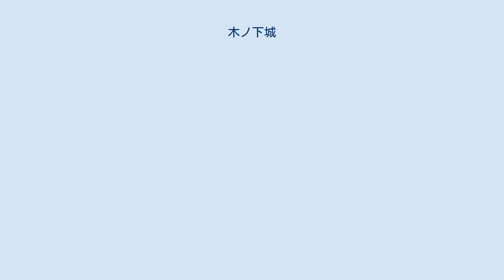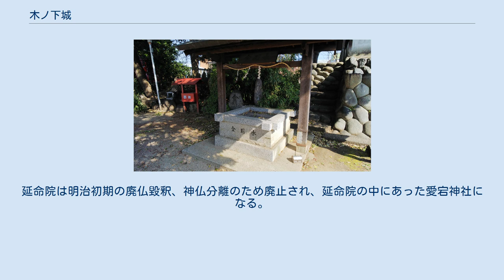木ノ下城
木ノ下城（きのしたじょう）は、尾張国丹羽郡（現愛知県犬山市）にあった日本の城である。
 現在愛宕神社 木ノ下城の碑 城の規模は、南北200m、東西200mほどの正方形であり、南方に二曲輪、三曲輪が構えられ、東側と北側に堀があったという。
 1469年（文明元年）、越前国・尾張国の守護斯波義敏の命により、織田広近（尾張国上四郡守護代の織田敏広の弟）は小口城から犬山に移り、木ノ下城を築城し、城主となる。
美濃国の斎藤妙椿に対する牽制の役割があったという。
織田広近は犬山の乾山には戦い用の砦を築いている。
 1537年（天文6年）、織田信康は乾山の砦に城郭を造営し、犬山城として整備する。
木ノ下城は廃城され、織田信康は犬山城に拠点を移す。
 1564年（永禄7年）、織田信長が犬山城に籠もる織田信清を攻める際、かつての木ノ下城址に宿営し、犬山城攻めの拠点とする（武功夜話による）。
 1606年（慶長11年）、木ノ下城址に愛宕山長泉寺延命院が建立される。
延命院は明治初期の廃仏毀釈、神仏分離のため廃止され、延命院の中にあった愛宕神社になる。
 1979年（昭和54年）、城跡が犬山市指定史跡となる。
 金明水址